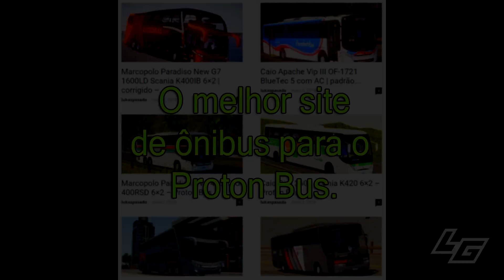🔴Comil Svelto 2000 OF-1418 +G27 no Proton Bus Simulator - lotado, motorista apressado